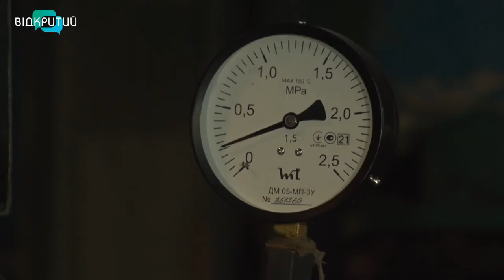Ремонтують котли, встановлюють нове обладнання: у Дніпрі готуються до нового опалювального сезону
Ремонтують котли та міняють ізоляцію на тепломережах. У Дніпрі стартувала  комплексна підготовка до нового опалювального сезону. У різних районах міста модернізують трубопроводи опалення, встановлюють більш сучасне і енергоефективне обладнання у теплорозподільчих пунктах та котельнях _______________________________________________